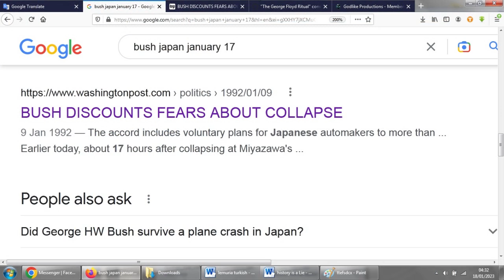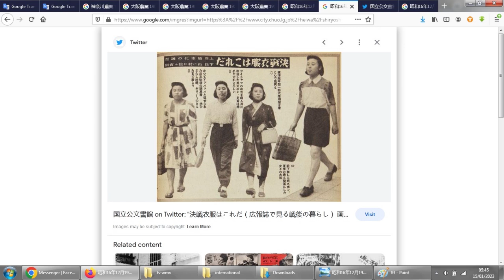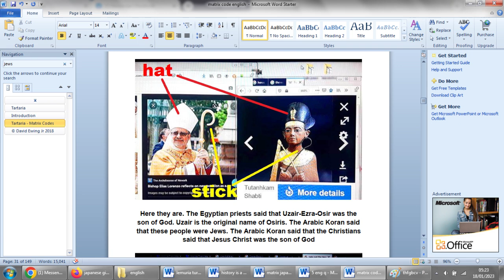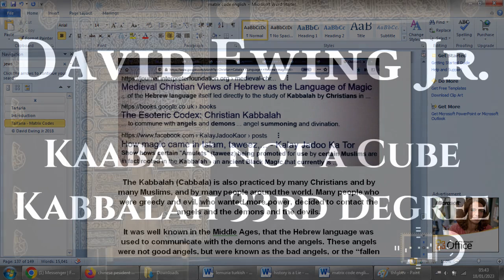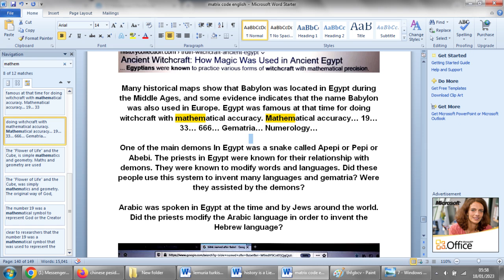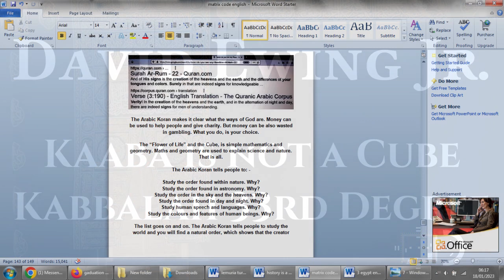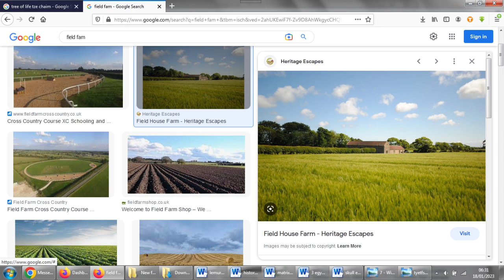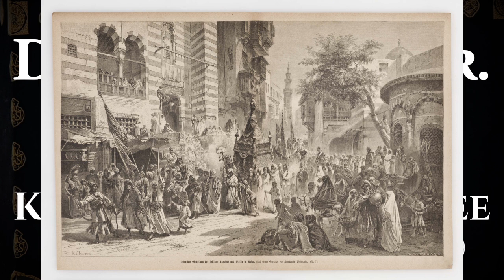David Ewing Jr. - Kabbalah 33rd Degree - Kaaba Is Not A Cube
00:00:10 Japanese Economy and 9/11
00:16:20 Japanese Fashion
00:23:40 George Floyd, Osiris and Ezra
00:36:00 Maat-he-mathics / Maha Emmet
00:41:00 Flower of Life 33rd Degree Kabbalah
00:59:40 Apophis / A Pope Is, Kaaba not A Cube
01:13:00 Mecca - Center of the Known World
01:31:00 Graduation and Tree of Life
01:49:00 Ark of the Covenant

Books by David Ewing Jr.
Books by Anatoly Fomenko